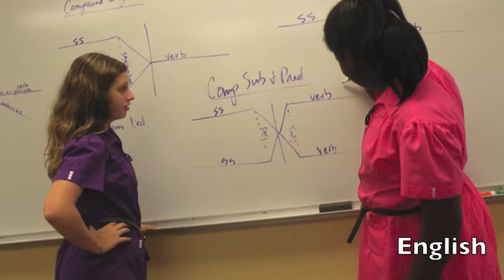VISIONS Movie: We love GPS!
This video was created by 8th grader Meher, and shared with guests at Toast on March 8, 2014 at the Hunter Museum of American Art.